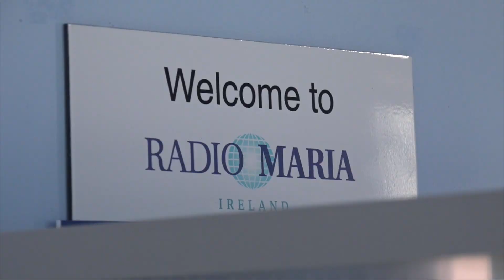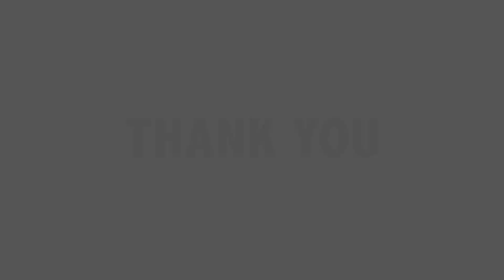Mariathon 2021 Highlights